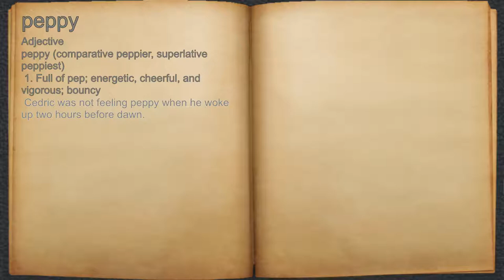What does peppy mean?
A spoken definition of peppy.

Intro Sound:
Typewriter - Tamskp